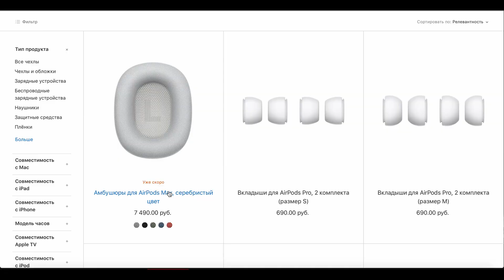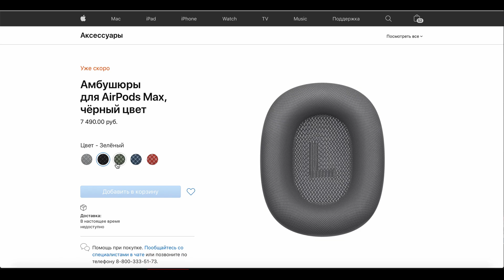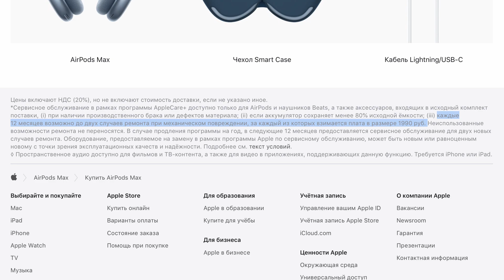Вся правда о AirPods Max - Фишки iPhone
Я уже достаточно долго пользуюсь Airpods Max что бы собрать все впечатления в одном ролике. Реальные плюсы и минусы самых дорогих наушников от Apple в одном видео!

Вопрос по Apple?

Нужен сервисный центр по ремонту Apple?